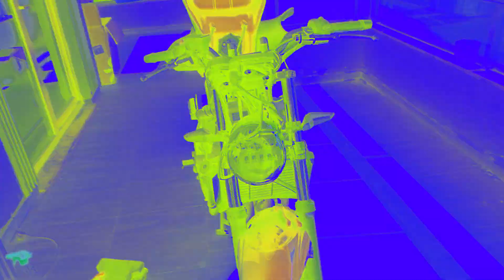Sonunda Far'ı Yerine Taktım! EGK İLE XJ6 TOPLAMA GÜNLÜĞÜ 2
Bu bölümde hava sıcaklığı yüzünden çok fazla iş yapmamış olsamda kozmetiği düzelttik.
Bu bölüm biraz kısa olduğu için bir sonraki bölüm biraz daha erken gelebilir hadi yine iyisiniz :)))